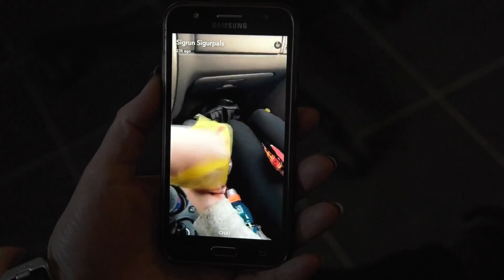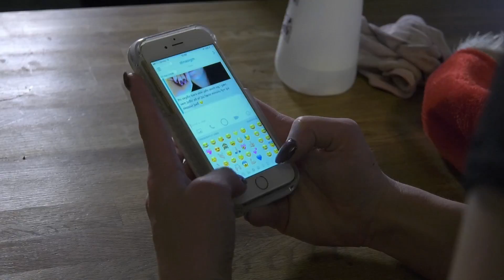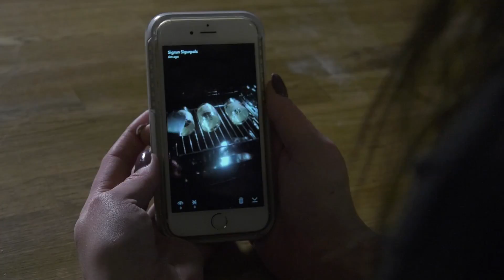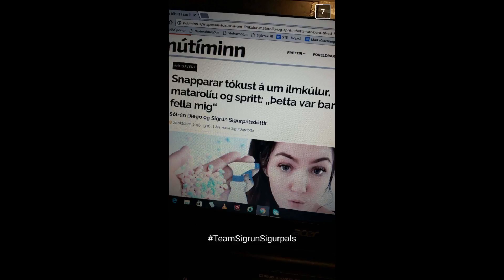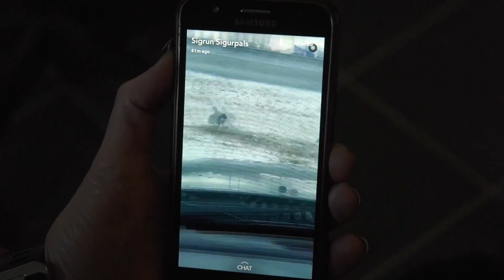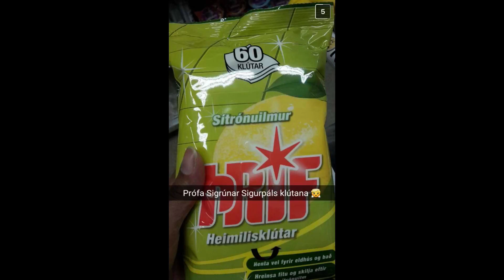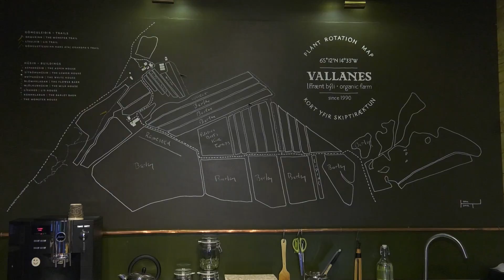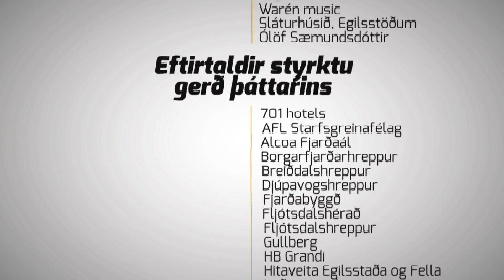Að austan 40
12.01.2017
Snapchat - Egilsstaðir 0:59
Heimaræktað hús - Fljótsdalshérað 10:22
Hákarlaverkun - Vopnafjörður 19:09
Tunglið, tunglið - Fljótsdalshérað 23:15